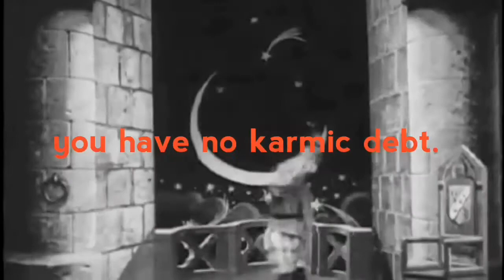The Moon is a succubus